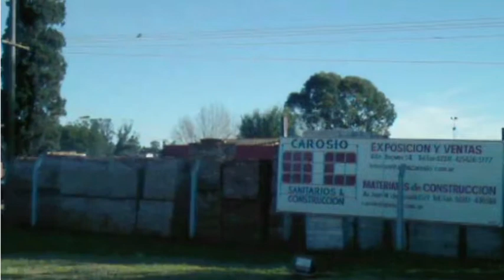CAROSIO30Años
30 Años Construyendo Futuro Juntos